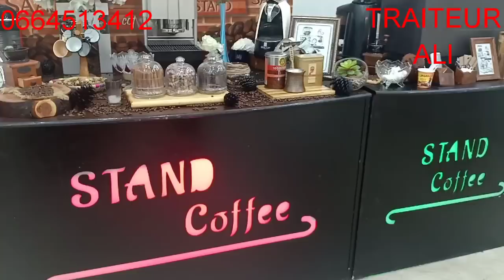لأول مرة على قناتي كواليس تحضيرات التريتور علي والطاقم ديالو فعرس مغربي: تقديم اطباق مغربية رووووعة